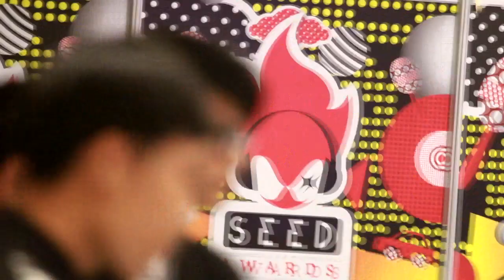นนท์ - เข้างาน Seed Award #10 @CTW / 2015-07-08